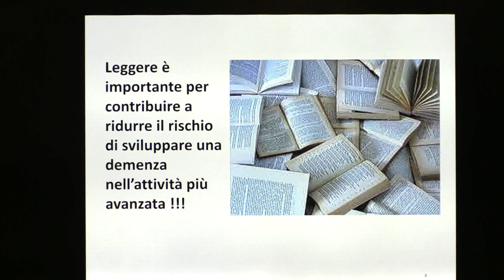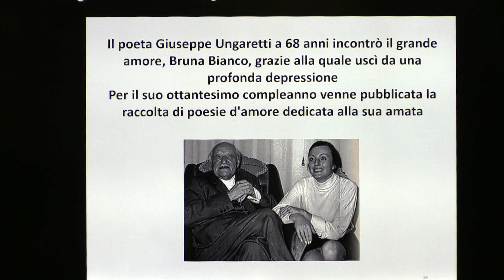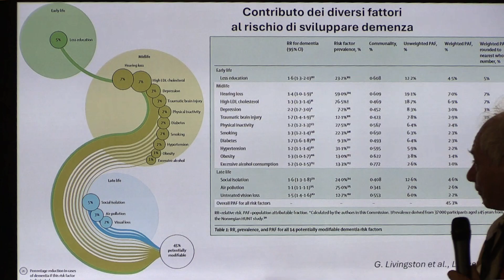Incontro sul tema della prevenzione della demenza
servizio di Silvia Stefani
riprese e montaggio di Alessio Bixio
2024©Centro Video Comune di Genova